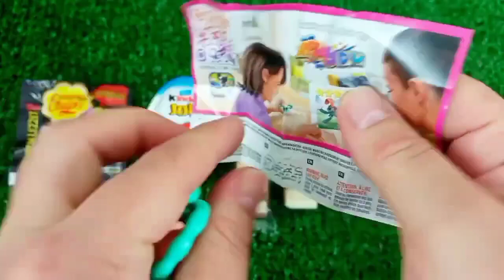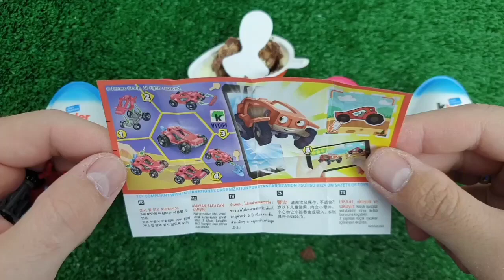OLD 7 Satisfying Video | How to Make Rainbow Lollipop Fruits AND Paint TO Princess W Slime Cutting